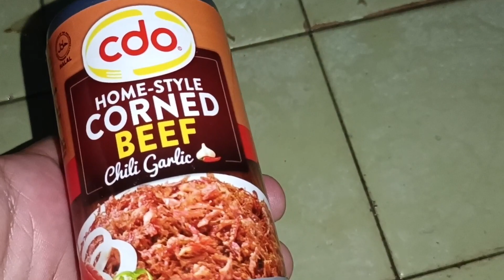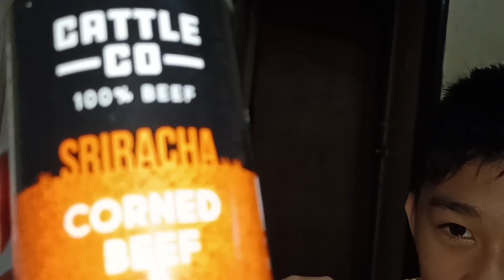CORNBEEF CHALLENGE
HI GUYS MAY PA CHALLENGE KO KAY CRIZON

GUEST CORNBEEF CHALLENGE